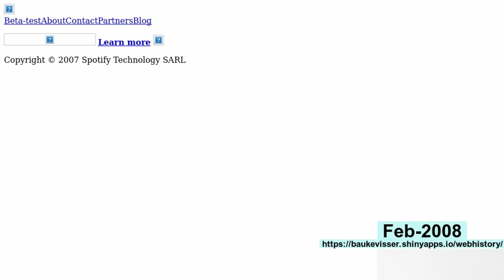webhistory of spotify.com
See how spotify.com changed over the years!